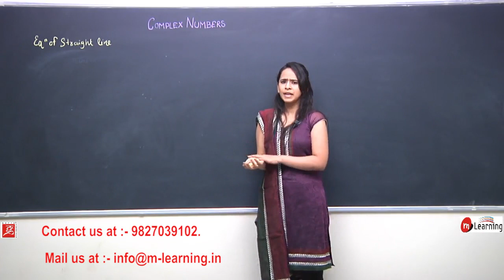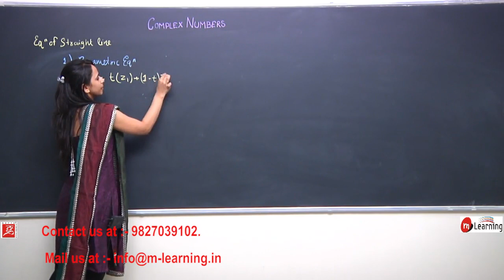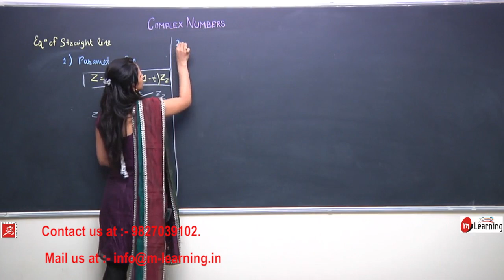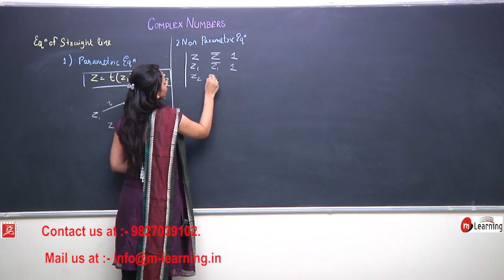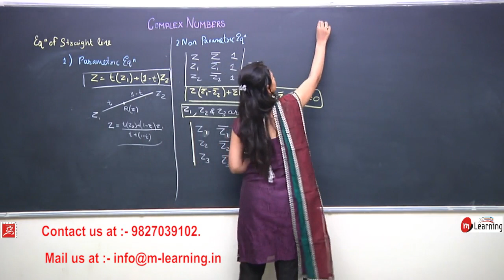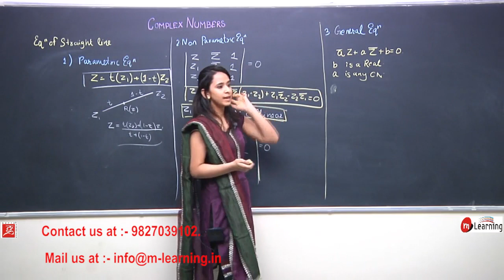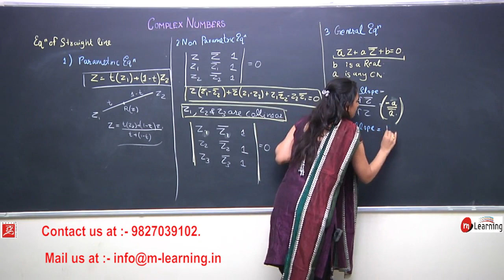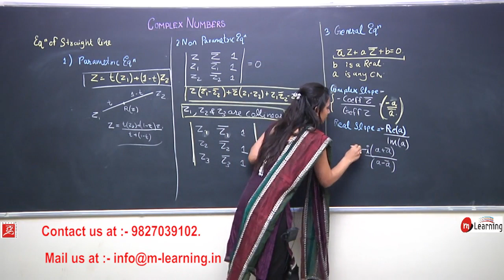Complex Numbers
Namaskar,